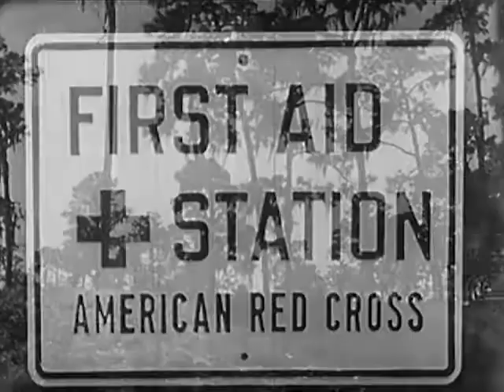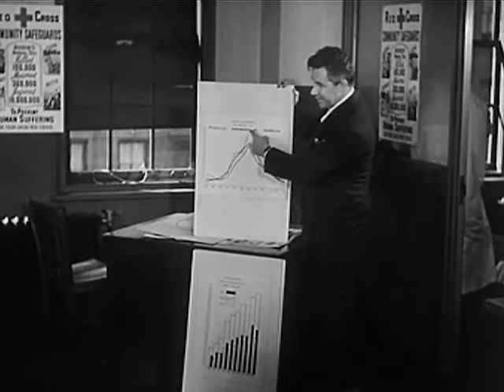1930s American Red Cross Safety Training Film : Why Not Live? - Circa 1930's - CharlieDeanArchives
Dramatic and shocking safety film set in the dangerous landscape and roadscape of 1930s America. .